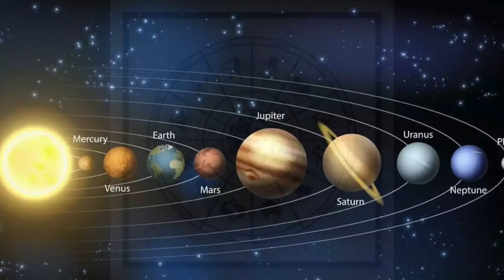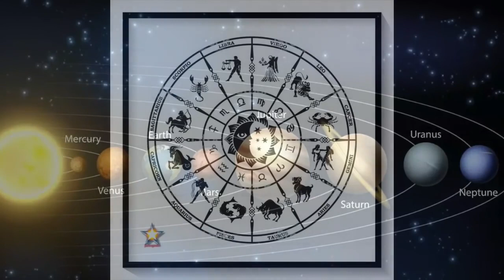Acuario por Samael Aun Weor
Venerable Maestro. Ese mensaje suyo, se dice que es un real y verdadero cuerpo de Doctrina, es apenas lógico que por ser una enseñanza tan completa encierra en todas sus partes una gama maravillosa de conocimientos, ¿es la misma sabiduría que enseñó Moisés, Jesús, etc.? ¿O hay alguna diferencia?

R. "respuesta":  Los principios básicos de la gran sabiduría universal, son siempre idénticos, tanto el Budha, como Hermes Trimegisto, Quetzalcóatl o Jesús de Nazaret, el Gran Kabir, etc., entregan un mensaje, cada uno de esos mensajes de lo alto, en sí mismos contienen los mismos principios cósmicos de tipo completamente impersonal y universal.

El cuerpo de Doctrina que estamos entregando ahora, es revolucionario en el sentido más completo de la palabra, pero contiene los mismos principios que enseñara el Budha en secreto a sus discípulos o los que el Gran Kabir Jesús entregara también en secreto a sus discípulos, es el mismo cuerpo de doctrina; solo que ahora está siendo entregado en forma revolucionaria y de acuerdo con la nueva Edad que ya se avecina.

Cuando digo así, nueva Edad que ya se avecina, no me estoy refiriendo a la Era de Acuario que ya comenzó; cuando digo así de la Nueva Edad que ya se avecina, me refiero a la futura Edad de Oro. El Ejército de Salvación Mundial que estamos preparando ahora, tiene que recibir las enseñanzas que se darán en la futura Edad de Oro. Esa futura Edad de Oro, vendrá después del gran cataclismo y este a su vez, se sucederá en esta Era del Aguador que ya está comenzando. Quien se prepare con este cuerpo de doctrina, no es solamente para la Era de Acuario, sino para la futura Edad de Oro.